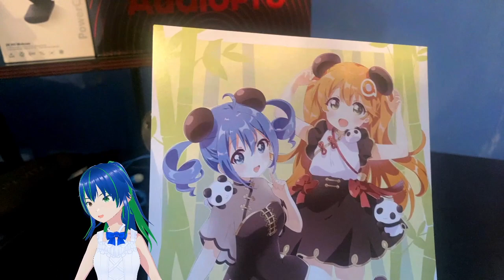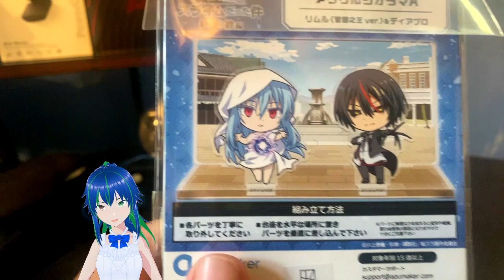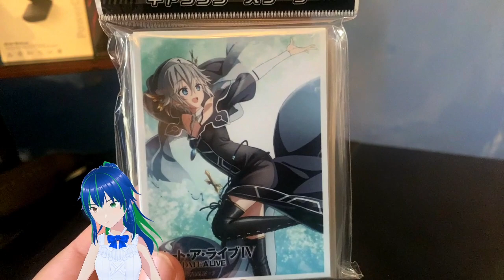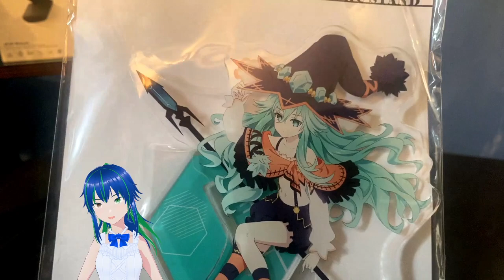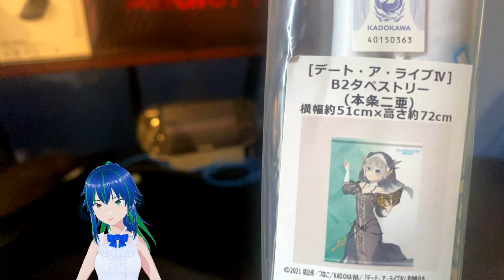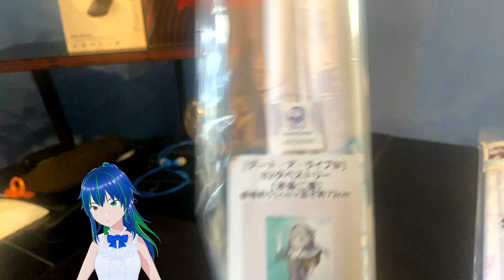Unboxing & Review Over Masters Nifes (Nora) New Waifu Merchandise!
💚VK Twitter X (Vtuber Model A/C)💙
💖 VK YouTube (Watch live here or past videos!)
💜 NKZ Twitch 💜 😻(Watch Live Here!)🐱

❤️ NKZ - Twitter X (Old A/C for Twitch/Anime/Ranting) ❤️
💗 NKZTempest - Twitter X (Anime A/C) 💗

💙🎁💝 Want to help Support me? Feel free to Gift, Tip, or financially support me using one of the platforms below! 💙🎁💝